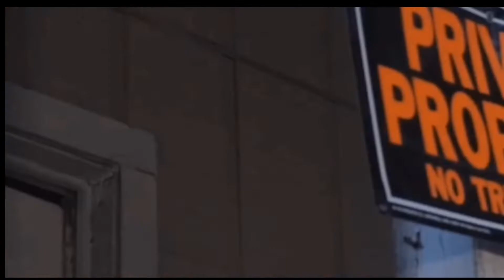RUSHBOI SOLO - RIP MO3 (@rushboit.v.1447 )